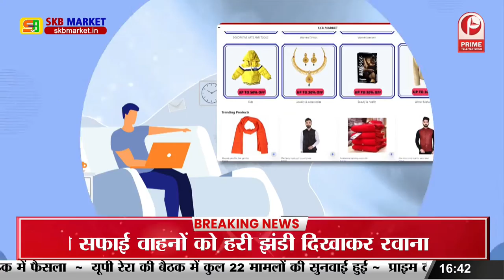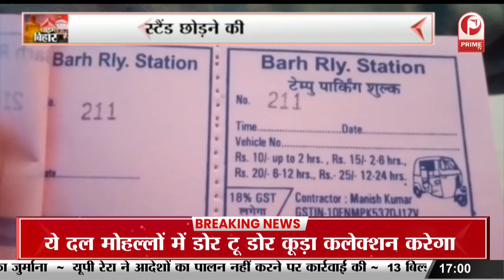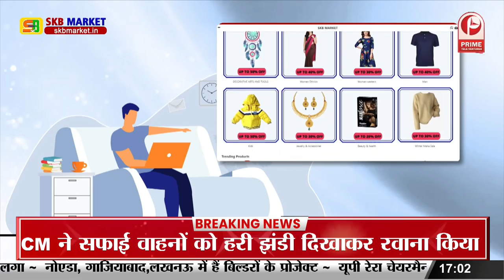Bihar News : CM Nitish Kumar पर बरसे मंत्री Nityanand || Prime Tv